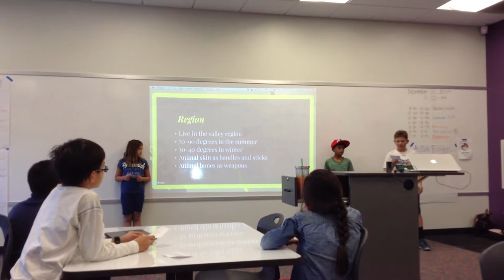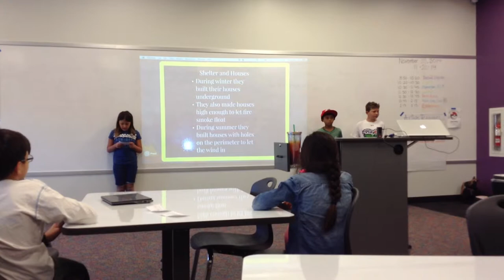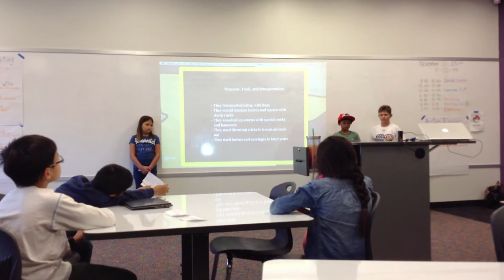Merin, Ben, Jack L.